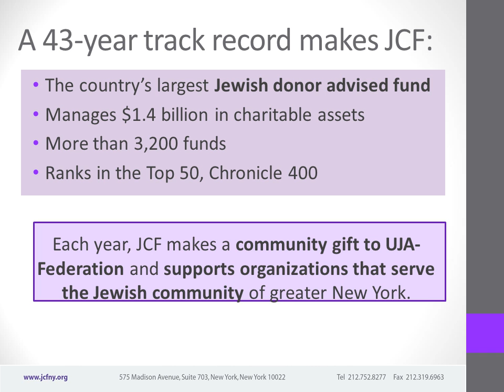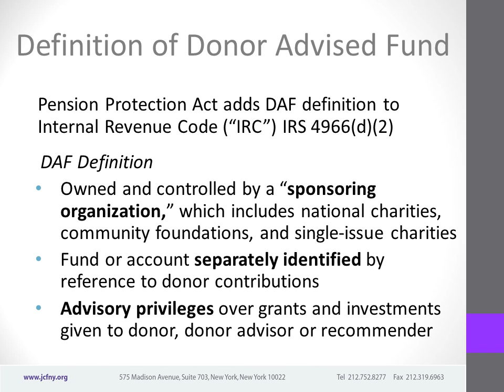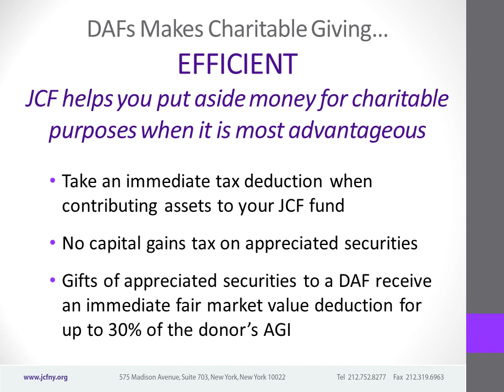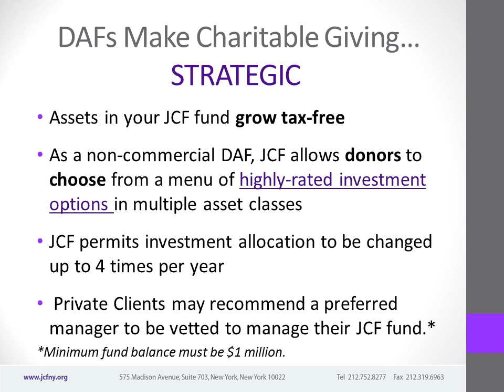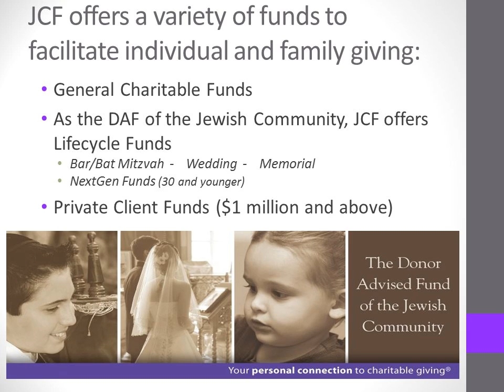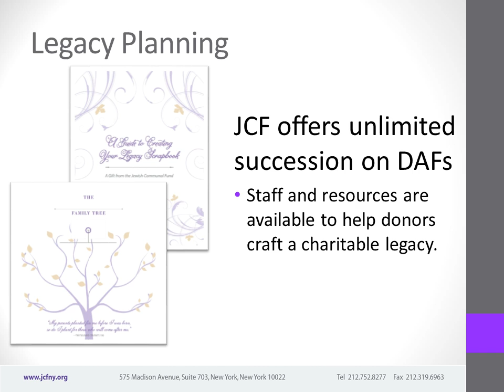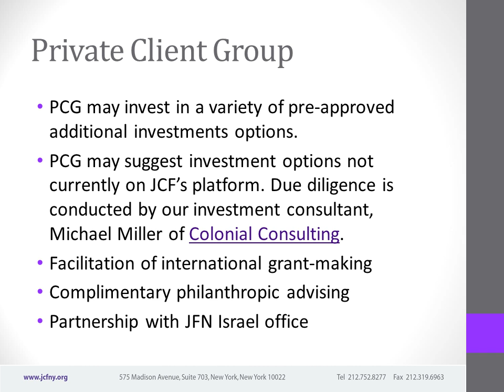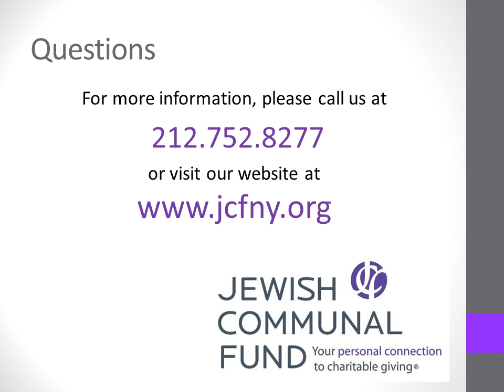DAF (Donor Advised Funds) 101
Ellen Israelson, VP of Philanthropic Services & CMO of the Jewish Communal Fund of New York, breaks down how donor advised funds can help funders maximize their philanthropic impact with ease, convenience, confidentiality, and other advantages.